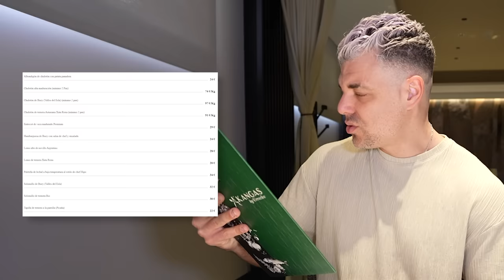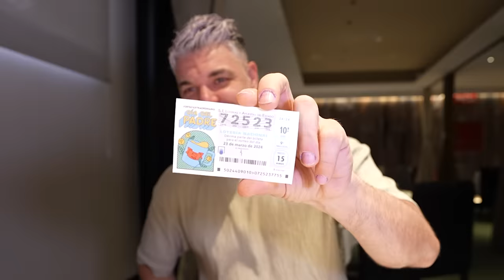EL MEJOR RESTAURANTE DEL BARRIO MÁS RICO de ESPAÑA *LA MORALEJA* 💰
En el vídeo de hoy vamos a comer en el barrio más rico de España